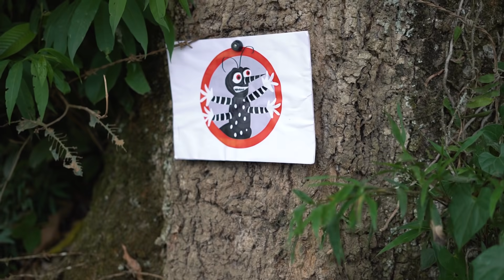Zum Zum Zum Zum Zum - Yasmin Verissimo - Música Educativa Dengue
Vamos vencer a dengue, zika e outros vírus lutando contra o mosquito.

Zum Zum Zum Zum Zum
autor: Serginho Vílem

sem fugir, sem parar sem vacilar
vamos unir nossas forças e lutar
a patrulha chegou e o medo acabou
o mosquito vai ter que fugir

água parada não vamos deixar
a caixa-d'água nós vamos tampar
e as garrafas nós vamos virar

o mosquito está voando
ele mira qualquer um

Produção Musical e de vídeo: Vílem Produções

Participação especial:
Natalia Verissimo (Mãe da Yasmin)
Crianças e amigos da Yasmin
Mosquito, figurino e apoio especial: Taysa Passos
Agradecimento: Loja de materiais Constru Show